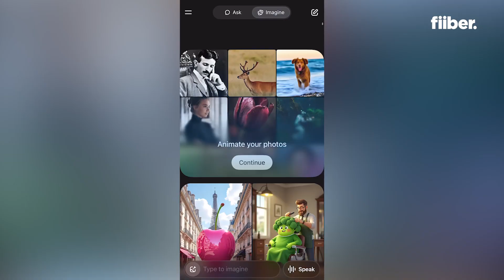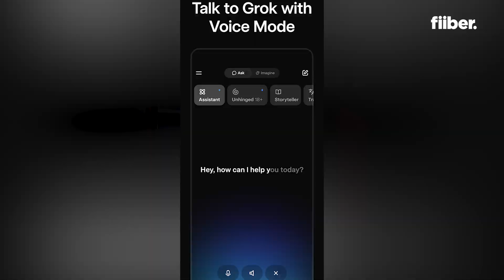Elon Musk’s Grok Imagine: The Future of AI Creativity?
Elon Musk’s AI company xAI has launched a brand-new tool – Grok Imagine.
It’s an AI-powered image and video generator that turns your imagination into realistic visuals within seconds.
From prompts and voice commands to image uploads, it makes creativity effortless.
But its “Spicy Mode” has raised privacy concerns.

Is this the future of creativity or just another AI controversy?